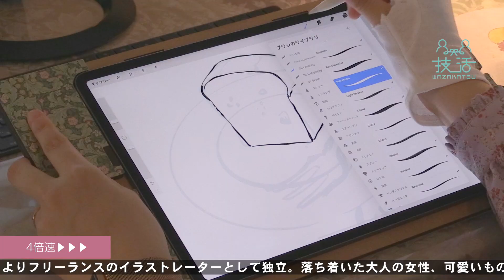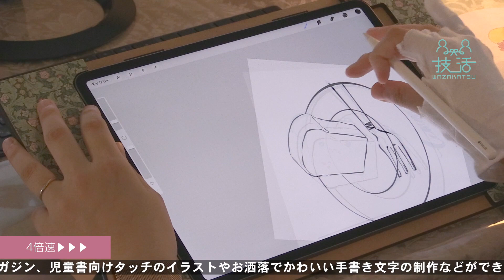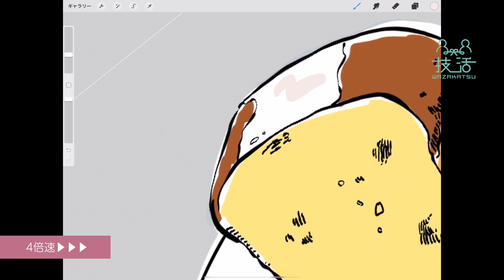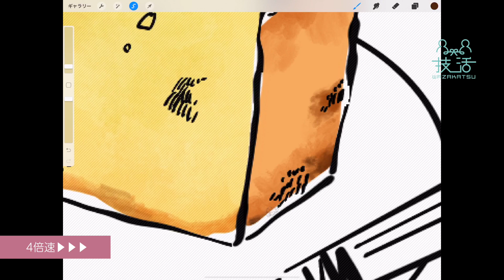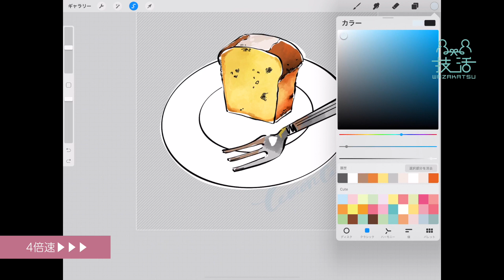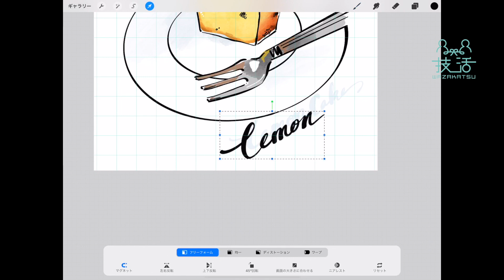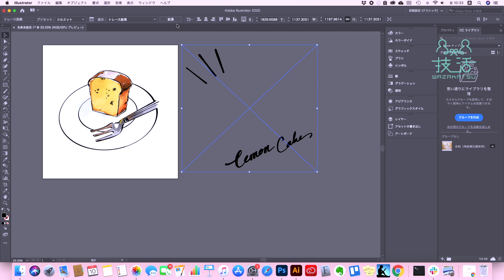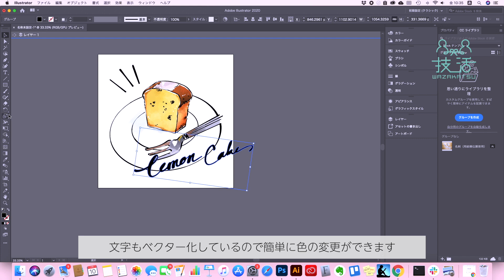イラストレーター「Chataco.」 - イラスト制作【深谷市 技活】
技人（深谷市人材バンク登録者）「Chataco.」さんの技術を紹介。紹介してほしい人は「技活」で検索か下記のURLをクリック。